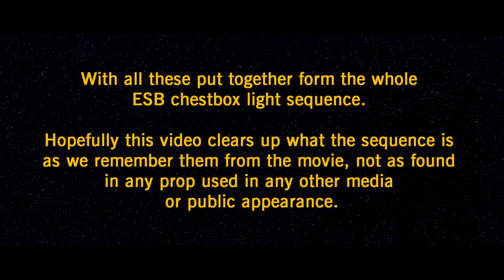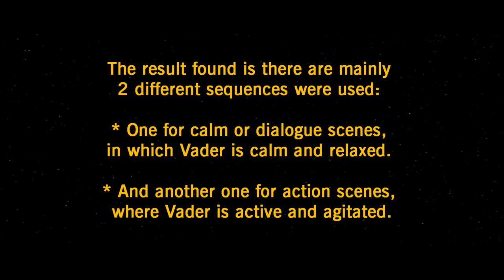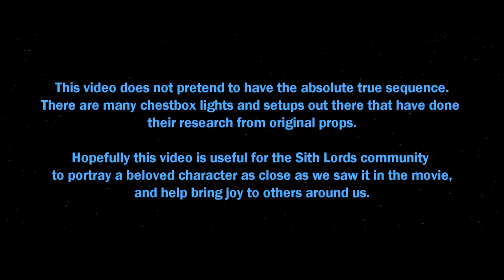Empire Strikes Back chest box light sequence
The following is a mark-up of Darth Vader's chestbox light sequences as they appear on film. Hopefully this video clears up what the sequence is as we remember from the movie, not as found in any prop. I did this video because I made I own chestbox & I did not know what the sequence was , and other sequences seem way off from the film ( at least to me).

Music from the video is from the Far Far Away album you can find